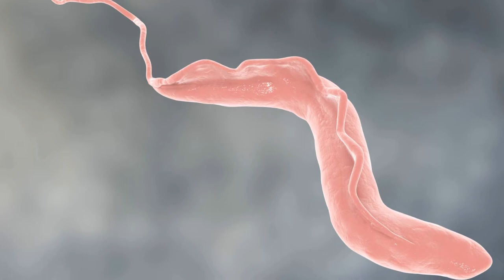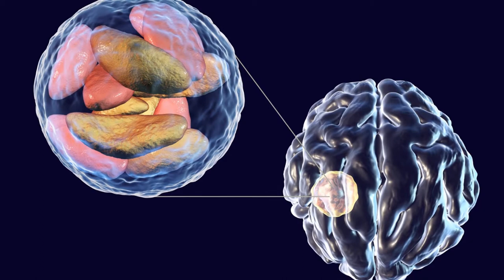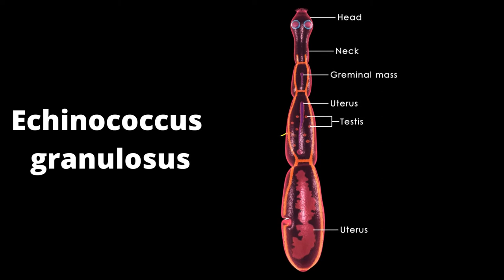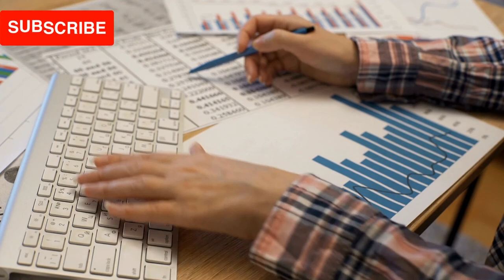Could You Have Worms in Your Brain and Not Even Know It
Could you have worms in your brain and not even know it? In this video, we explore the possibility of parasitic worms living in our brains and causing neurological problems. We also discuss how to protect ourselves from these parasites. To find out more, watch the video!